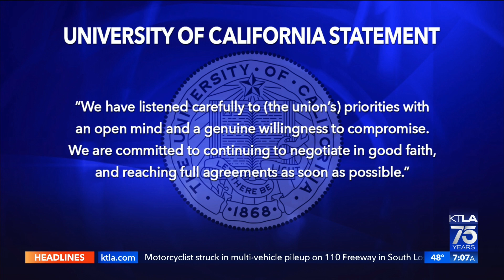UC workers prepare for strike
Thousands of workers at all of the 10 University of California campuses are preparing to strike on Monday. Eric Spillman reports for the KTLA 5 Morning News on Nov. 14, 2022.